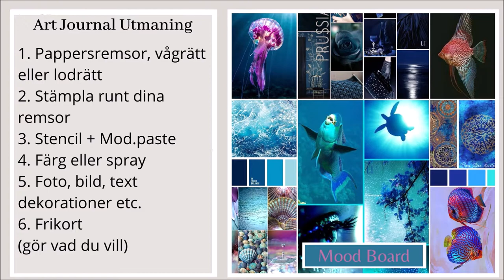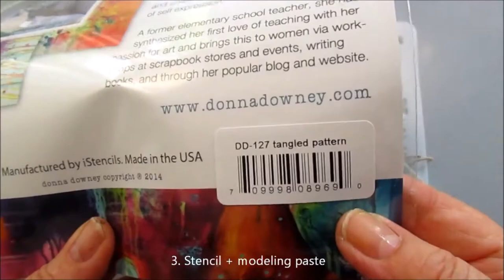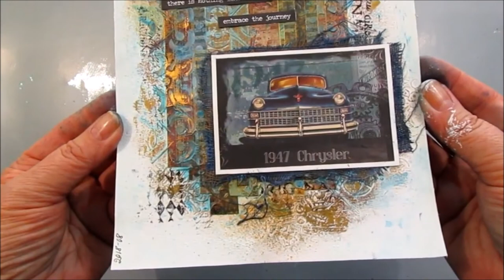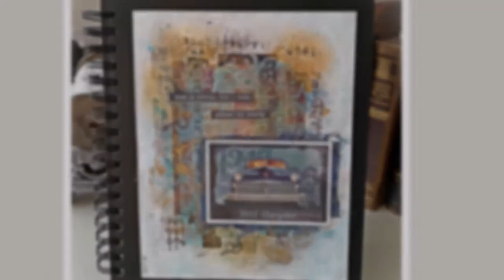Chrysler 1947 - Art Journal Challenge with Mood Board & 6 steps Re-run from 2018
I created this page in 2018 and followed a sketch and various steps that Skaparlusten had during one of their Art journal meetings. I really like this way of creating backgrounds and using spray - so, it's time for a replay with a new edited video. Hope you like it! Another way to use the image with the blue car is on cards, like in this video